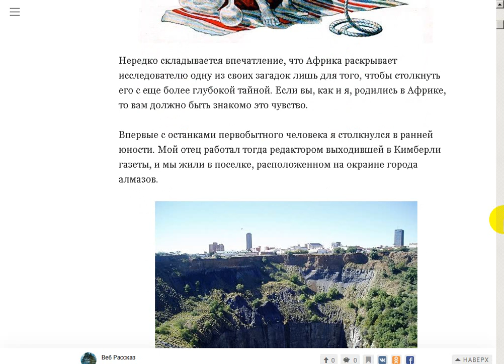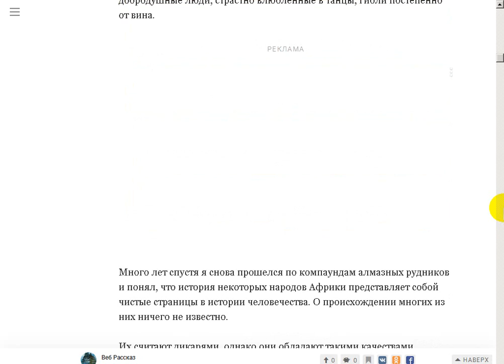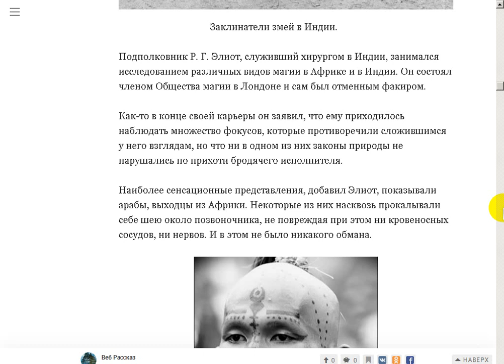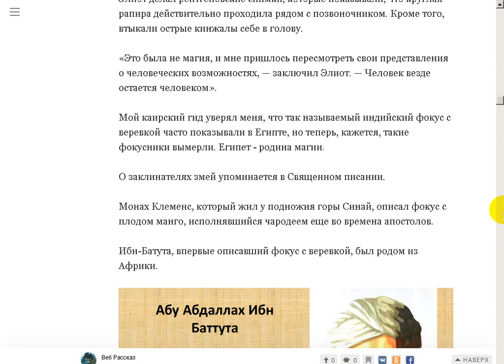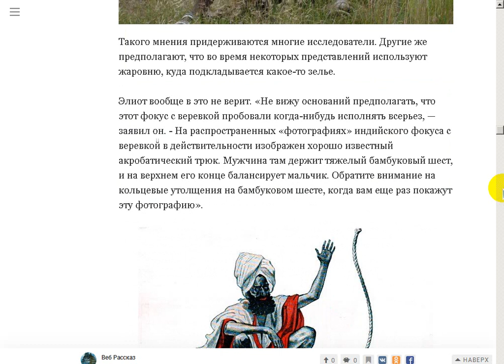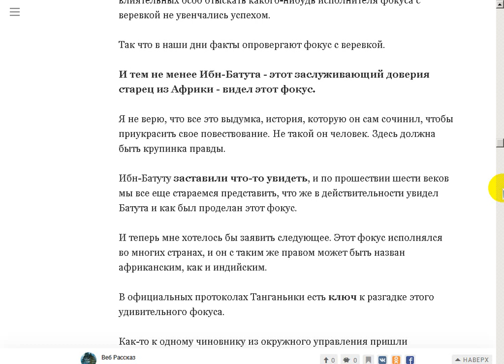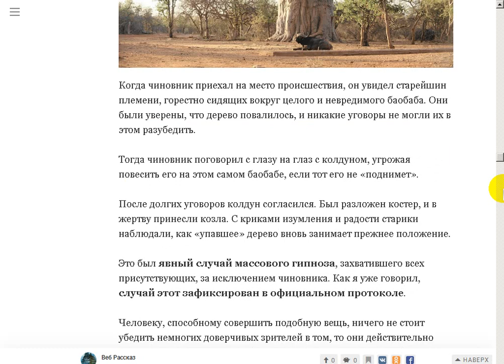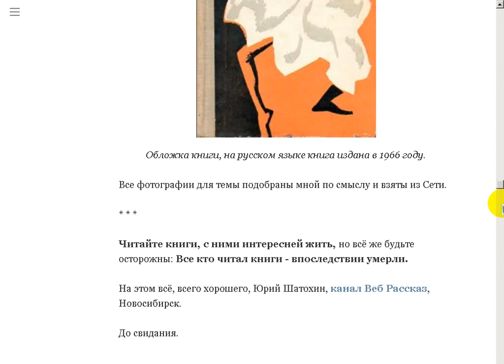Чтобы тайна сохраняла свою силу, её нужно уважать.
Поддержать автора канала можно здесь:
Сбер Банк Visa: 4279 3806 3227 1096
Сбер Банк МИР: 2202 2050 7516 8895
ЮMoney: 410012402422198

- Веб Рассказ на Boosty. Поддержать автора канала можно здесь
Поддержать автора канала можно и здесь:
ЮМoney: 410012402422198 Последние тайны старой Африки. Л.Грин. Моя тема.
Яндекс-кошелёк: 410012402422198